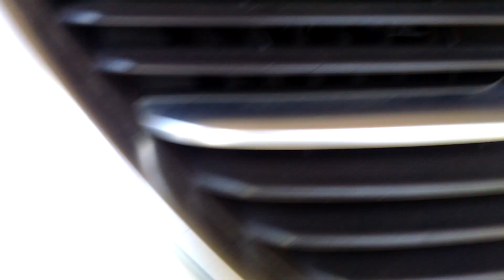VID 20200619 170807026 Allman Bros Blue Sky During Oil Change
2011 Saab 9-5 Turbo4 Premium, 6MT, cam and balance shafts timing drivetrain, camshaft sprockets, cam timing crankshaft sprocket, balance shafts timing crankshaft sprocket, camshafts timing chain, balance shafts timing chain, tensioners, and guides.
All Cloyes parts, except balance shafts crank sprocket is OEM GM.
129k miles, June 19th, 2020.